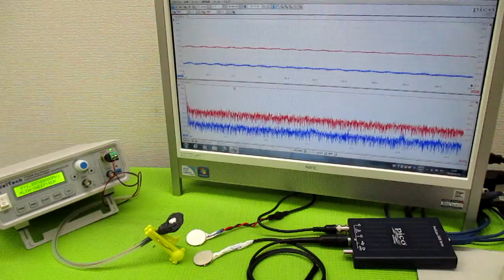空中超音波の伝搬状態を評価する技術